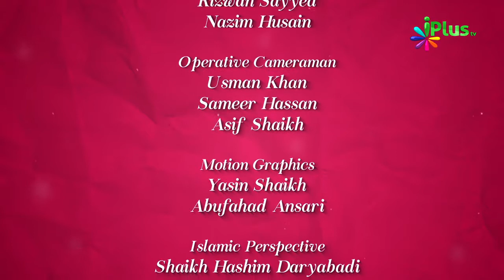Colours Of Islam Episode 16 By Zaid Patel